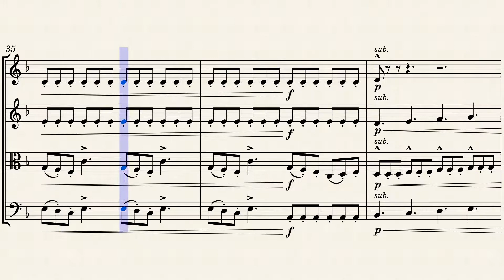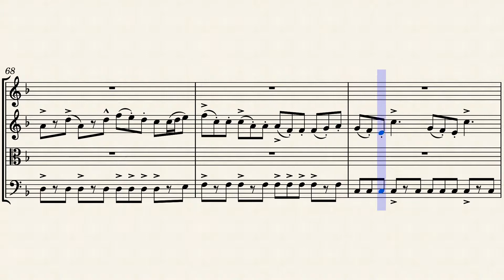Cannon in D Minor – Two Steps From Hell | String Quartet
apparently i listened to star sky for a total of 14,577 minutes this year according to spotify. no concerning information at all.

also i will be arranging the entire battlecry album so if anyone has a preference for a song they wanna see first please lmk